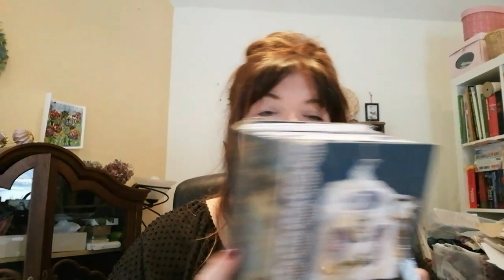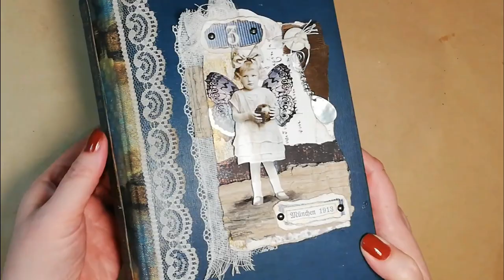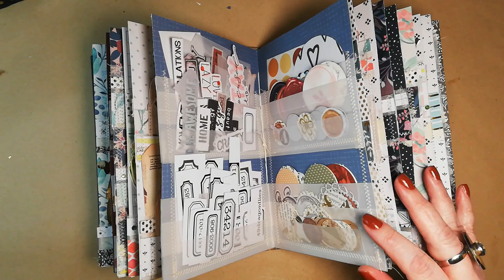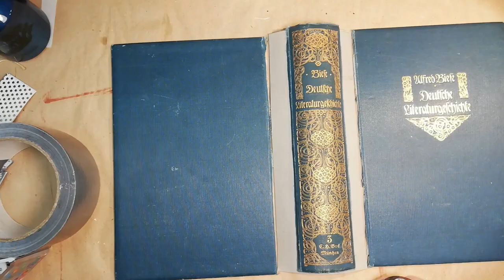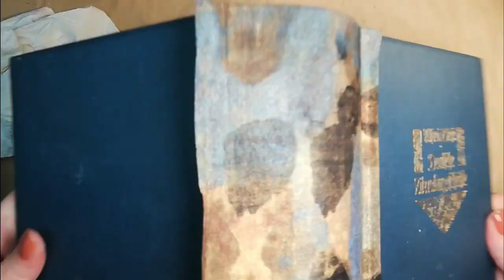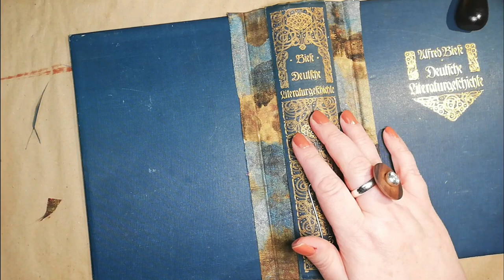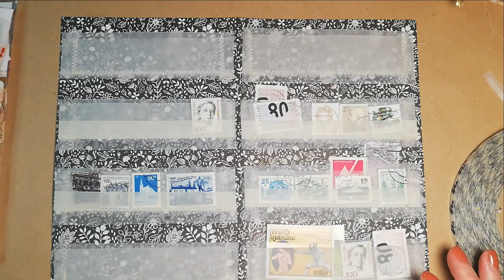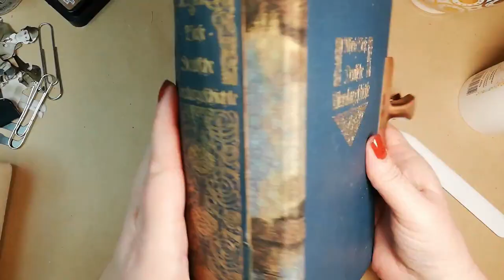EASY DIY EPHEMERA HOLDER 💗 FÜR TIM HOLTZ PAPER DOLLS UND MEHR 💗TUTORIAL DEUTSCH 💗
Es war an der Zeit, meinem ganzen Ephemera ein neues zu Hause zu geben. Inspiriert war ich durch einige Videos, wie dieses hier von der lieben Barbara und ihrem Kanal 49dragonflies:
beide Videos sind auf Englisch, daher wollte ich für euch eines in Deutsch machen.
Ich hoffe, ihr habt ein wenig Spaß an diesem Projekt, vielleicht baut ihr euch auch einen eigenen Ephemera Holder, die Übersicht darin ist wunderbar.
War bissl Arbeit aber es hat sich gelohnt.
Liebe Grüße Susanne 💗

Materialien, die ich regelmäßig selbst nutze habe ich euch hier unten verlinkt, falls ihr euch über solch einen Link etwas gönnt, könnt ihr mich bissl unterstützen, wenn ihr wollt 💗
* Mein Buchbinderleim transparent, klebt wunderbar auch Stoff auf Pappe
*Mein doppelseitiges Klebeband 3M 50 Meter, welches man von Hand abreißen kann, ich liebe es
* Die kleinen Papiermenschen (ähnlich, den meinen), Paper Dolls von Tim Holtz
*Ein wunderschönes Blumen Buch, ich bin in LOVE
* Unverzichtbar um Kanten altern zu lassen...Ranger Distress Ink vintage photo Tim Holz
* Mein Krokodil man sagt auch crop a dile von WE R Memory Keepers
* Kleine Eyelets rund 5mm um kleine Ösen zu machen
* Mein rosa Aquarellfarbkasten von Paul Rubens, seit einem Jahr im Einsatz
* Meine Lieblings Acrylfarben weiß, gold, braun...zur Auswahl, 500 ml, das reicht eine Weile
* Meine geliebte Gelli plate in ca. 15 cm x15 cm
* Mein Einschlagpapier für die Gelli Drucke, ich liebe es
* Mein Brayer bzw. Farbroller für die Gelplatte
* Die selbstklebenden Schaumstoffplatten, für die selbstgemachten Stempel, die ich auf der Gelli Plate benutze
*Mein doppelseitiges Klebeband 50 Meter, welches man von Hand abreißen kann
* Meine geliebten MICRON Fineliner, 8er Set schwarz
* Ohne diese Woody Buntstifte für Kinder ab 1 geht bei mir gar nichts
* Immer wieder im Einsatz mein geliebter Füller, Kaweco Classic Sport Extra fein grün
* Mein Ecken Stanzer mit 3 verschiedenen Radien
* Pritt Klebestifte im Vorratspack
* Das Blattgold, welches ihr gerade öfter sehen könnt
* Meine Faber Castell Albrecht Dürer Aquarellstifte, die ich ständig nutze:
* Aquarell Block von Hahnemühle 300g 17x24cm hot pressed
* Mein Skizzenblock direkt im 4er Pack von VEESUN
* Mein geliebter nach Marzipan duftender Kleber in dieser wunderschönen Blechdose
* Mein bedruckbares Transparentpapier
* Mein etwas dickeres Papier 160g/mm² für Tags oder digitales Papier zum ausdrucken
* Mein kleiner geliebter Heißluftfön
* Schwarzes Stempelkissen mit wasserfester Farbe
* Meine kleinen Stempelkissen von Memento
* Meine geliebten Brusho Farbpigmente im Set 12 Farben
* Make up Bürsten um zu distressen hier im Set mit einem Make up Ei
* Meine grüne Schneidematte
* Meine Ahle oder Vorstecher um Signaturen zu löchern
* Meine 3 Helferlein auch Stempelacrylblöcke genannt (transparent)
* Mein oft genutzer Motivstanzer Kreis Gezahnt, L Stanzer Runde Muschel D: 37,6mm
* Mein kleinerer Motivstanzer Kreis Medium, D: 25,4mm
* Einer meiner liebsten klaren Stempel mit Schrift
* Wunderschöne Sticker ...Flora: Label and Sticker Book